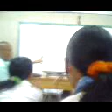crishiel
crishiel with her bscs classmates